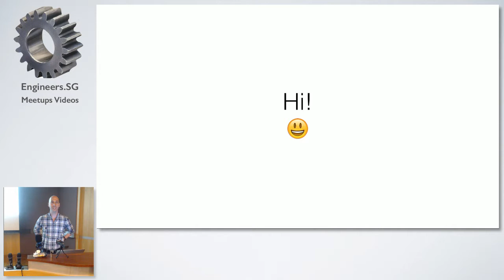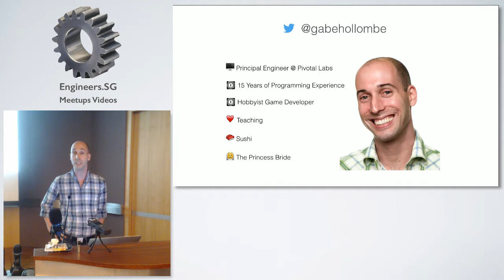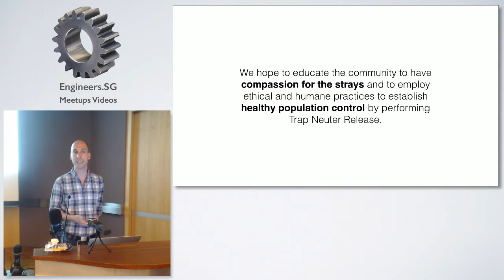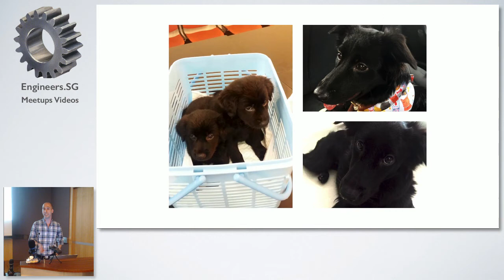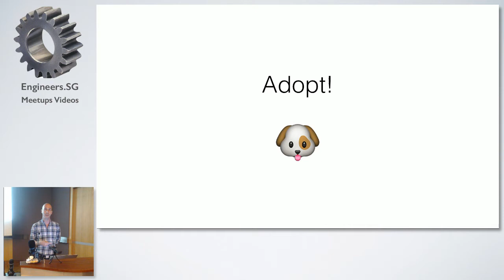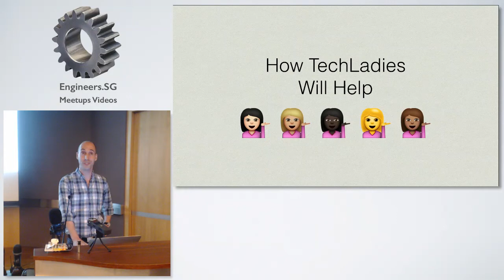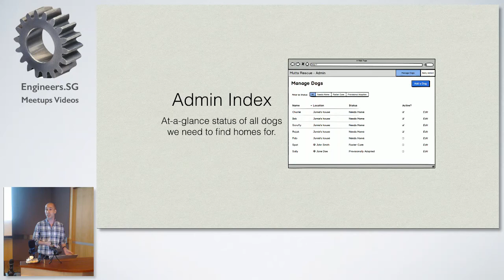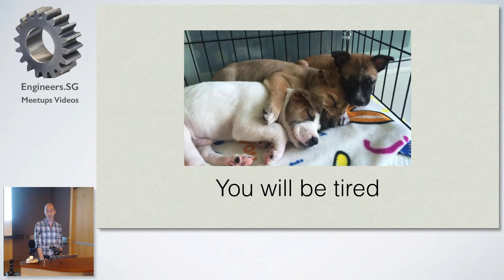NGO: Mutts Rescue - TechLadies Bootcamp - Info Session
Speaker: Gabe Hollombe